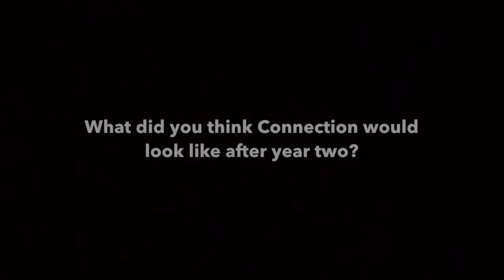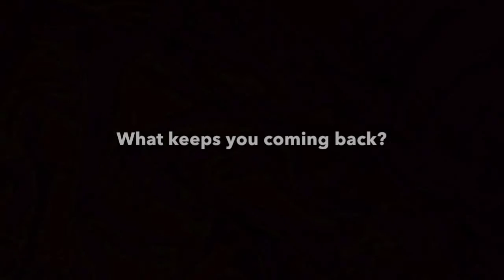2 Year Anniversary Launch Team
Members of our launch team share there memories.